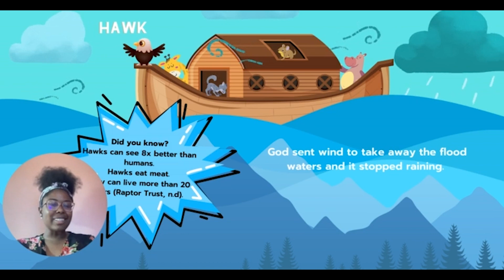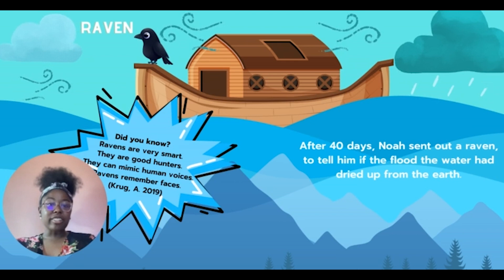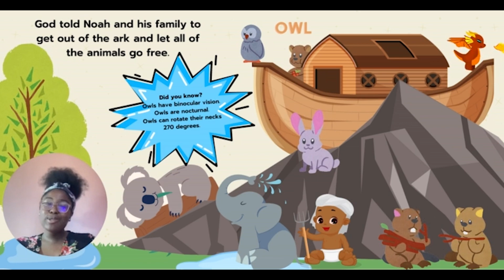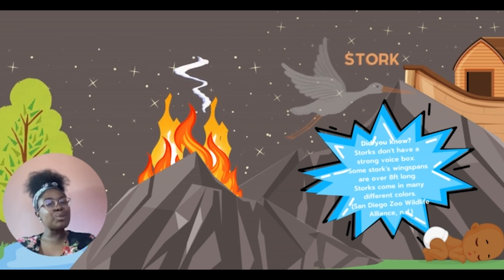Birds of the Flood | Bible Stories for Kids | Genesis Chapter 8 | Devotion for Kids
Welcome to our Ancient Path Kids Bible Reading Corner! Let's read about the story of Noah's Flood and learn about birds in the Bible. Birds were used to convey important messages in the bible.

We make kids content that’s great for
- People who love God! (Yahuah, Ahayah, Yahweh, Yah)!
- Torah-observant christians
- Whole bible believers
- Seventh-day adventists